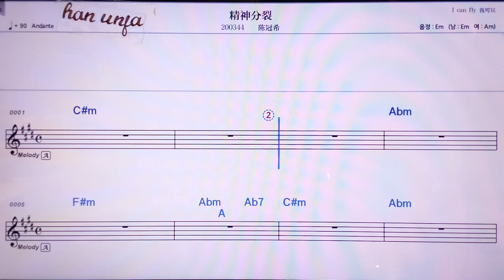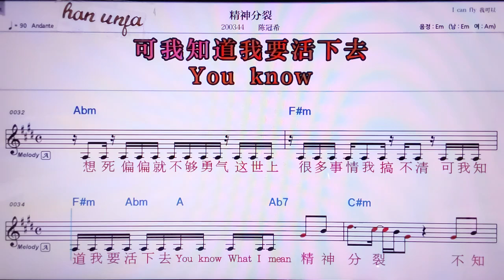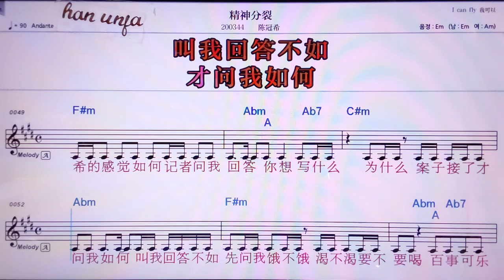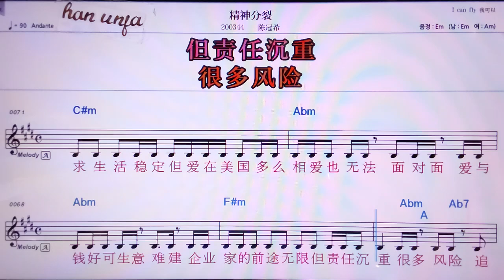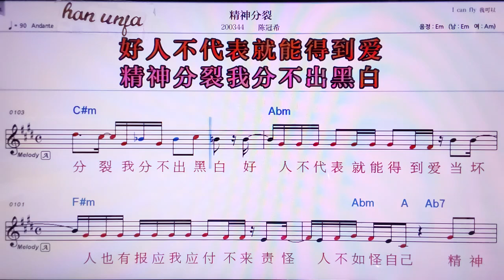💖 찡선편리에/천꾸안씨 👍MR,노래방, 악보, 코드,Karaoke With Sheet Music